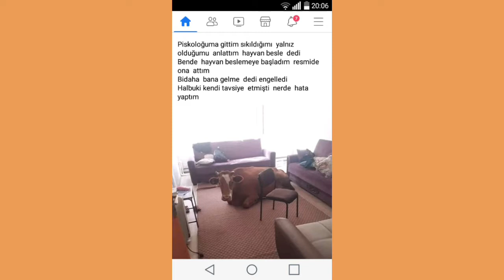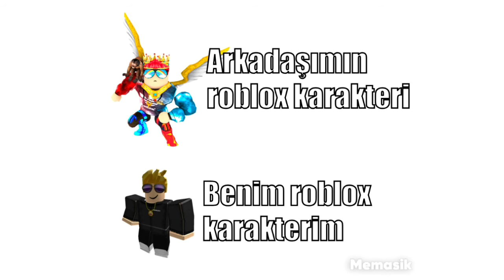Türkçe Caps-Meme #3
Bu videoda TAMAMEN bana ait olan capsleri meme (mim) lerin videosunu yaptım. İyi seyirler dilerim.